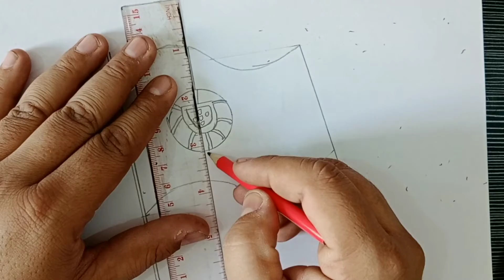How to Draw and paint with acrylic a Flag of Portugal step by step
This video is a tutorial on how to draw a flag of Portugal step by step. You will learn how to draw the national flag of Portugal. You can share this with your friends, family or children and they can also enjoy drawing the Portuguese flag.

In this video, I'm going to show you how to make a magnolia flower. It's so easy and quick! You can use it as a framed art or just as a decoration in your home.